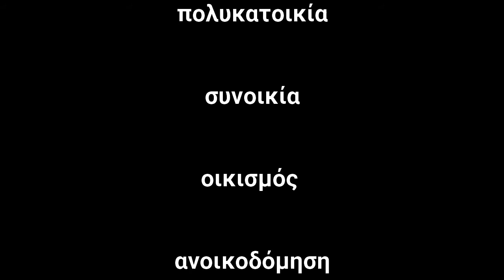οίκος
Ένα ακόμη ταξίδι στην ορθογραφία της ελληνικής γλώσσας. Πόσες λέξεις ξέρετε που περιέχουν τη λέξη οίκος;